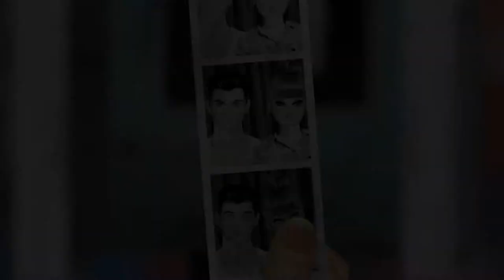White Widow: A Psychological Thriller - An Animated Motion Picture (Official Trailer)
A hapless loner is entranced and tormented by a beautiful seductress as he struggles to comprehend what is real and what is fantasy.
Directed by Jamie Dwyer & Justin Ulloa, Electric Wonder Creative
29 minutes; 2012

A PSYCHOLOGICAL THRILLER is a collaboration of musician White Widow and visual artists Jamie Dwyer & Justin Ulloa (Electric Wonder)